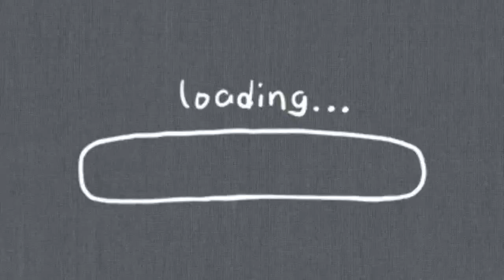BT12003 | VIDEO CONTENT CREATION | CL 505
BT12003 Marketing (Section 1) Semester 1 session 2021/2022

 Chen Long Edition(CL505) is a medium-end badminton racket. It is a head heavy racket that suitable for those who love to smash. CL 505 constructed with graphite and aerodynamic frame. The ballancing point of this racket is 290 mm and it's weight is 84 grams.

Prepared by: Afiq bin Adinin, BB21110133, Section 1
Recorded with: Vivo V20
Video editing software: Capcut
Music title:
Splash(Official Sound Studio)
Brooo(Official Sound Studio)
Bubbles(Official Sound Studio)